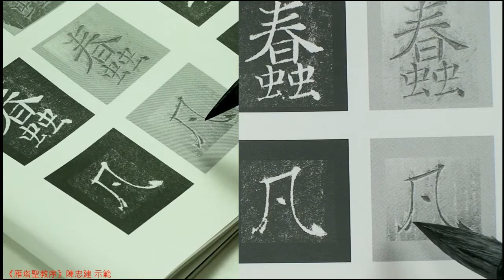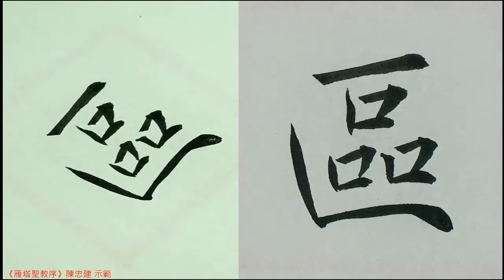褚遂良 雁塔聖教序029凡愚。區區庸鄙。投